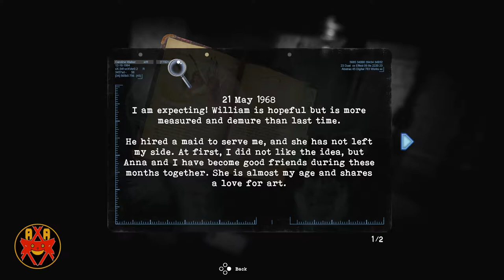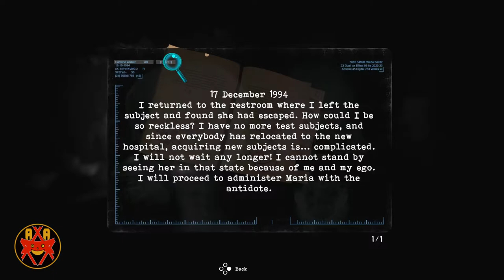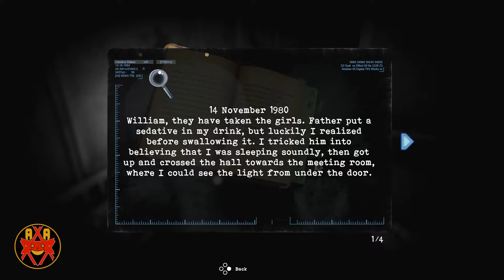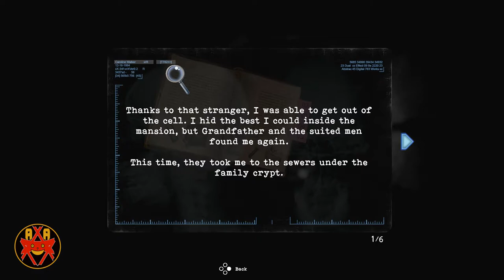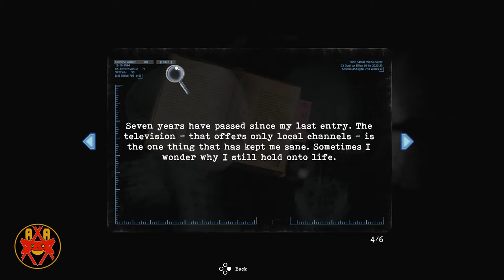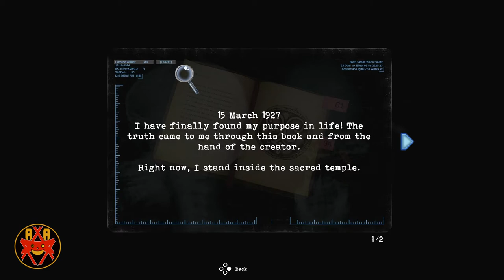Tormented Souls (PS5) - Walkthrough Part 9 - Clock Puzzle, Vinyl Music, Jade Eye, ID Card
Tormented Souls (PS5 1080P 60FPS) - Walkthrough Part 9 - Clock Puzzle, Vinyl Music, Jade Eye, ID Card

Walkthrough of Tormented Souls in high definition on the PlayStation 5.

Systems: Microsoft Windows, PlayStation 5

Developer: Dual Effect, Abstract Digital

Description:

Something Evil Lurks at Winterlake:
While investigating the disappearance of twin girls at Winterlake, something terrible happens to Caroline Walker. Waking in the dead of night, naked and hooked up to some kind of outdated medical equipment in a bathtub, Caroline must fight for her life as she explores the halls of the abandoned mansion.

A Nod to the Classics:
Tormented Souls draws inspiration from classic survival horror like From Resident Evil, Silent Hill, and Alone in the Dark. A modern take on the fixed-perspective action-adventure game, Tormented Souls offers a modernised control scheme and dynamic camera combined with classic gameplay.